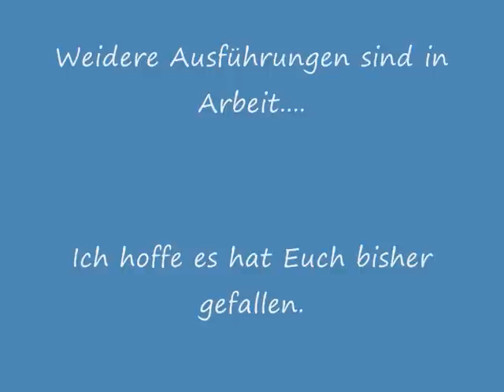Teil1_Anlagenbau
Aufbau einer N-Anlage (rohbau)